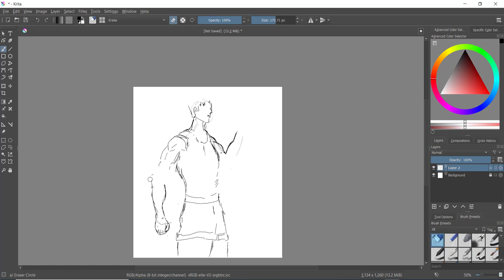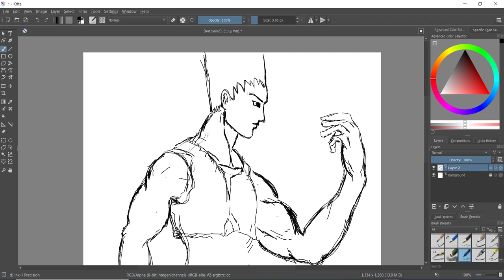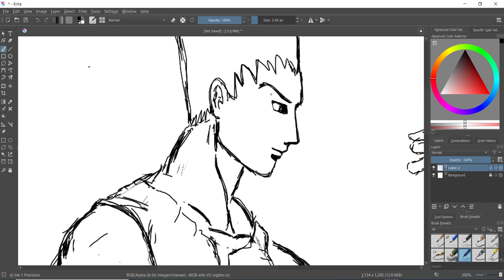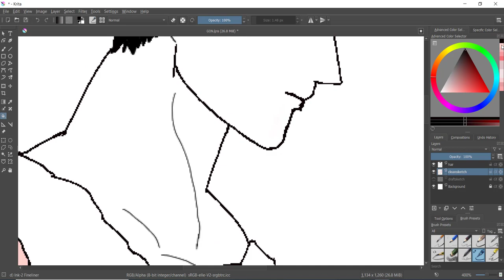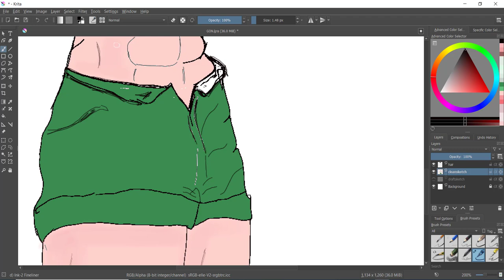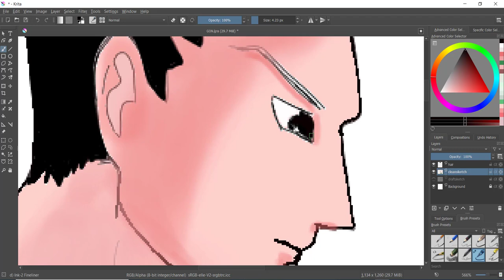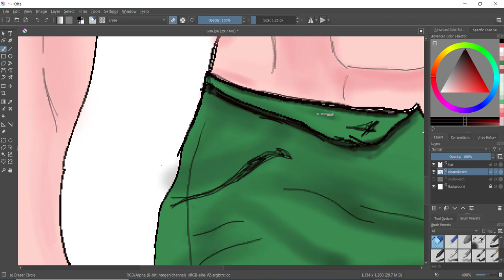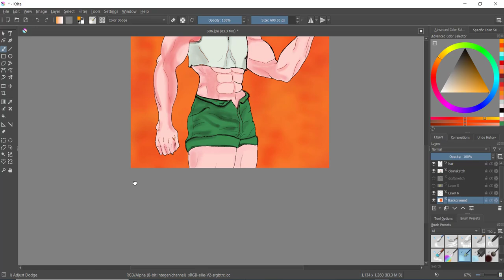HOW TO PAINT IN KRITA 🎨(Mouse only) | Digital Art